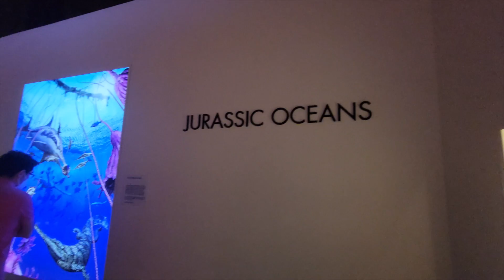Texas VLOG 2021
A quick trip to Houston, Texas!